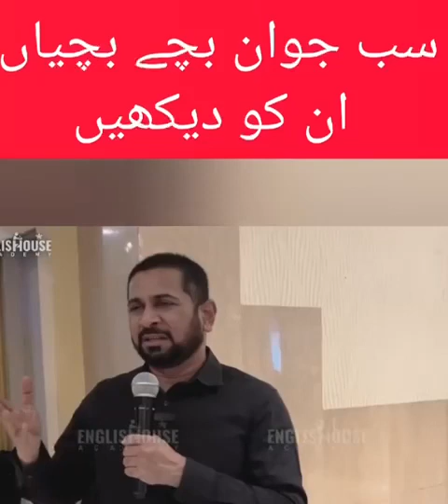Dua Miley gi Maa Baap Ki Tou Qamyabi Miley gi